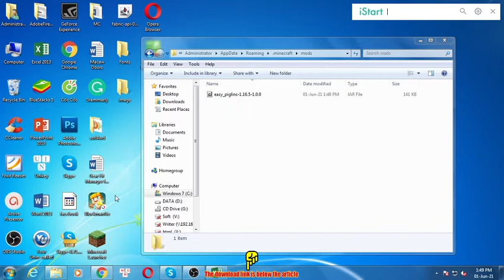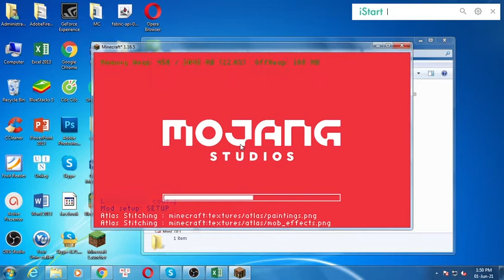Easy Piglins Mod 1.16.5/1.16.4 Free Download and Install for Minecraft PC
Free download Easy Piglins Mod 1.16.5/1.16.4 for Minecraft PC. This video show guide on how to install Easy Piglins Mod for your Minecraft game.

About This mod:
This mod lets you pick up adult piglins as an item. There is also a block that automates bartering.